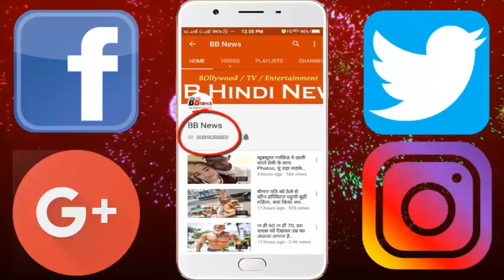विराट की शादी वर्ल्ड कप पर डालेगी ये असर, अब ऐसा होगा अनुष्का का फिल्मी करियर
The marriage of Team India captain Cricketer Virat Kohli and actress Anushka Sharma is the biggest talking point today. On December 11, both of them tied themselves in the borders of Satpura in Italy.
- According to Pt Sharma, the marriage of both of them has been on Satara Phalguni Nakshatra on Monday. On Sunday, December 11, the wedding of both of them got married, the amount of marriage was a girl, which is the middle of the lion and the bent.
- Tell me Virat's amount is worth the amount of lion and Anushka. Virat was born on 5/11/88 and Anushka was born on 1/5/88.
Accordingly, this marriage will be very successful for Virat. Their success can be strong after marriage.
- The time after the wedding is very good at the moment. They will get more success in the career.
- On the day of the marriage i.e., on the 11th of December, with the amount of Virat, today it was said by the amount of Chandra II and Anushka.
- Viraat is still running the Mahadasha of Rahu, which will take on the new peak of success. On Saturn's downfall, they will get much profit.

BB NEWS!!